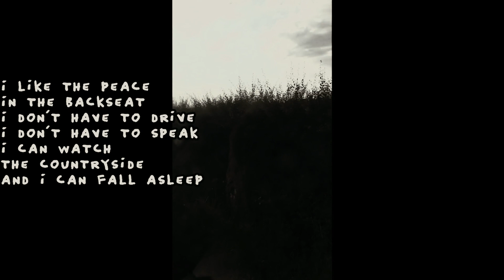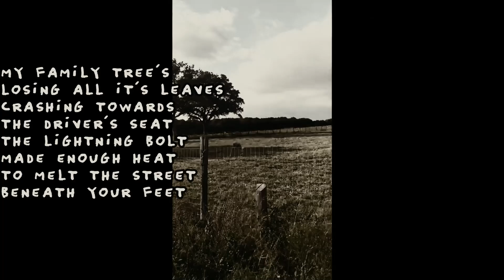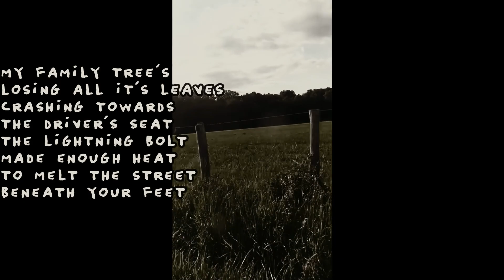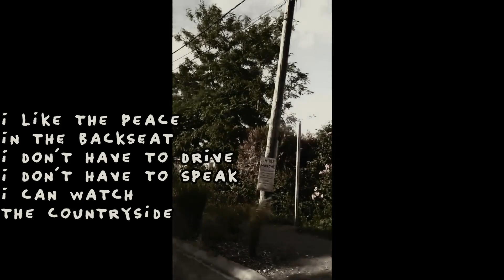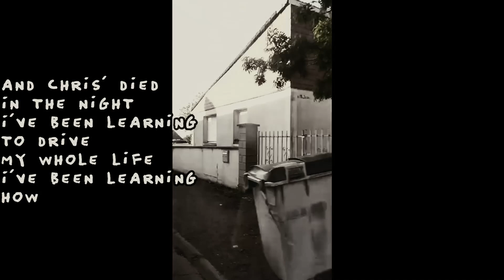In the Backseat (Arcade Fire Cover)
C. has been very weary lately, and wishing to rest,
I tried and recorded this in the days leading to her final departure,
it is fragile and it is raw in some ways,
and it was harder than usual to consider it "finished".
But here's my hot take of the day : perfection in art is boooooooriiing.
(aiming for perfection is ok in some contexts)

but it's how I kept my mind from eating itself.
in the future I might take a break again, or become more active,
I'm not sure at all how I will cope with this.. event.

I hope you find music that keep you in peace.

I'm not sure what I'm saying.
I'm not sure when I'll publish this so, yeah.

May we all find real, kind, ever-embracing rest one day.

(Video is one of those journeys back from the hospital)

I wish you a kind, warm and comfortable sleep maman.